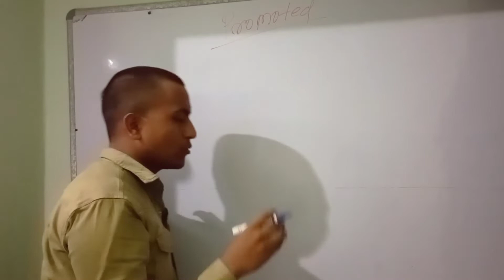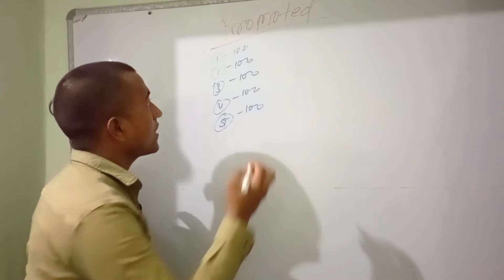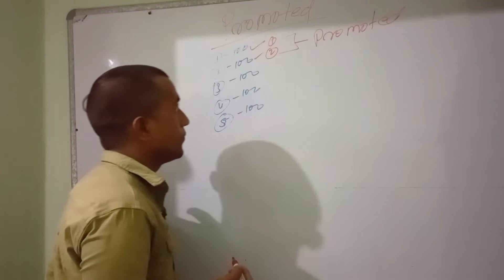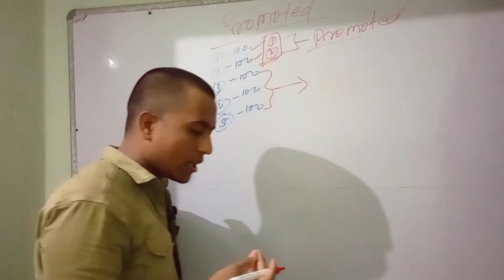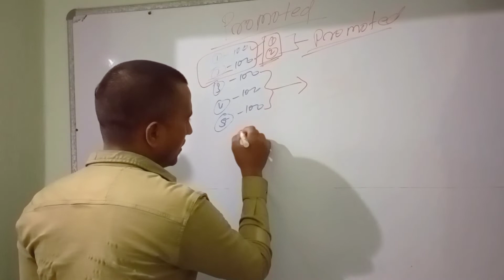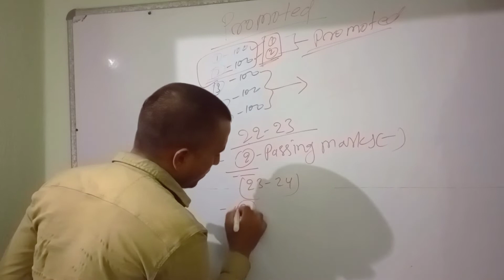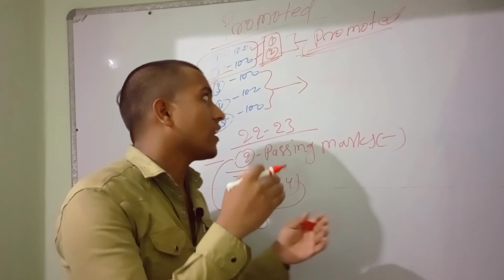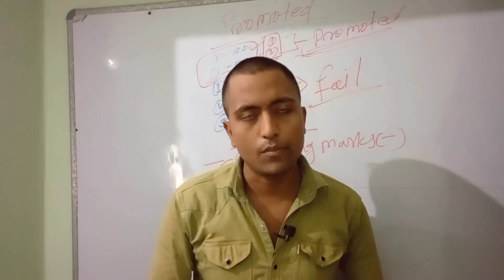Promoted kya hota hai, Students Promoted or fail kyo ho jata hai, Promoted hone par kya kare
Graduation me Pass, Fail, or Promoted Kaise Hota hai | UG me promoted kab hota hai | commerce shakti

    🔴B.Con All Subjects Notes & Previous Year Question Answer